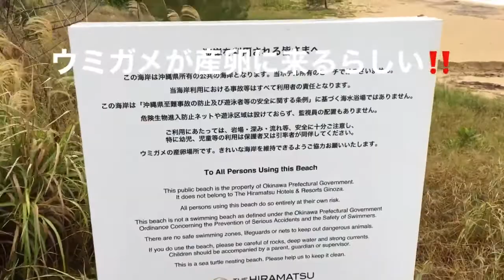ひらまつ宜野座のすばらしいサービス😊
泡盛が無料サービス❗️
プライベートビーチ❗️
荒天で軽く遭難しました笑笑
夏にまた行こうと思います！
ひらまつリゾート宜野座